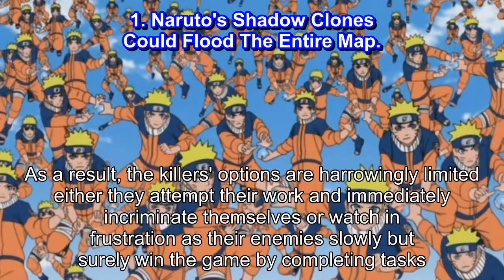Naruto 10 Characters Who Would Make Great Among Us Crewmates